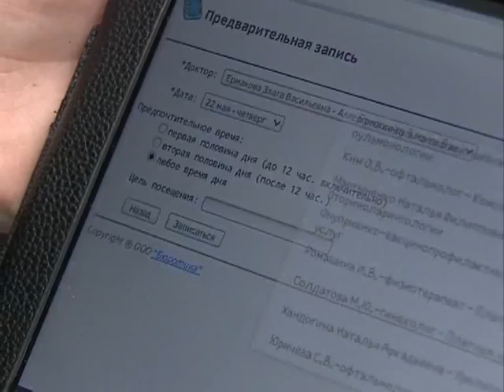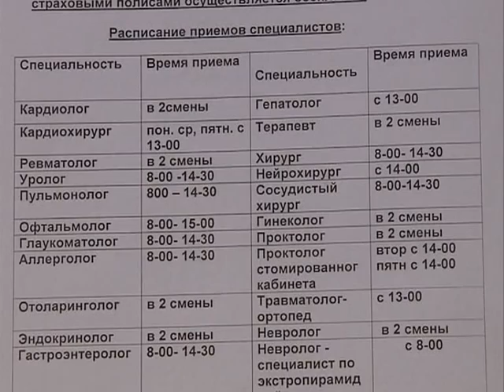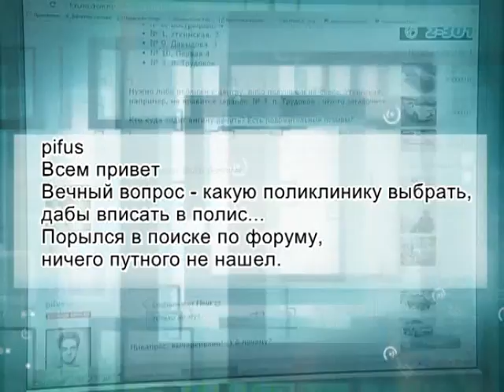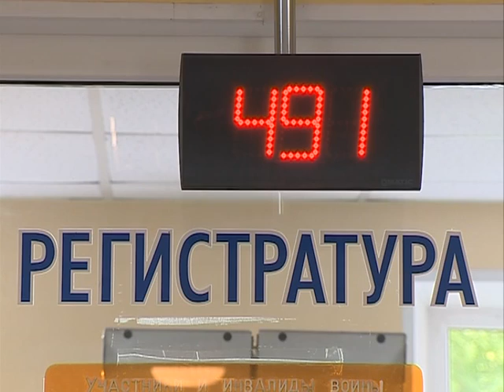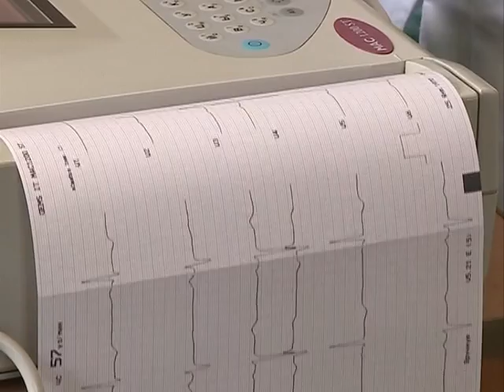Как правильно выбрать поликлинику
ЦК_выбор_поликлиники_6-52.flv